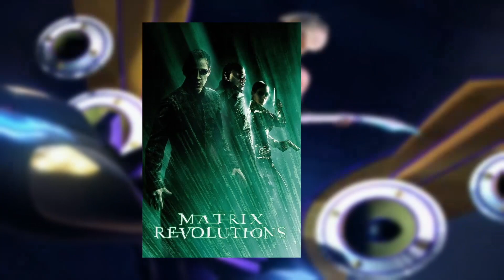Final Fantasy X-2 should have been very different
In this video we're going to take a retrospective look at Final Fantasy X, and it's sequel, X-2. What did we like best about these games and what should have been done instead... id anything? We go into some deeper discussion about the character Jecht, and what I personally believe he could offer to the series overall.

Comment your ideas, and contribute your thoughts on the video down below. Let's open a can of worms and maybe we'll make a second video going even deeper. Let me know what you want.

Find the bell icon and give it a click so you don't have to miss out on future content by getting instant updates anytime a new upload goes up.

I do not own Final Fantasy, or any related materials. The thoughts and views expressed in this video are made for the exclusive purposes of entertainment, and opening a discourse on the related subject matter.